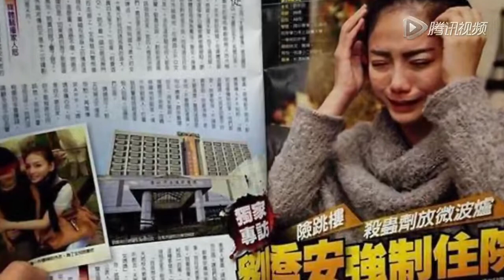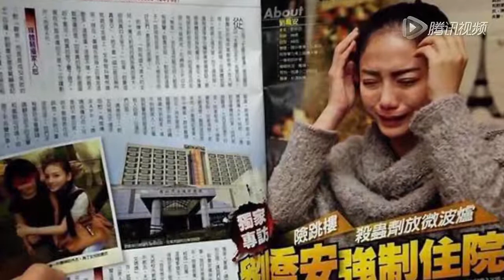臺賣淫女星又被曝涉毒 本人發文稱百毒不侵1